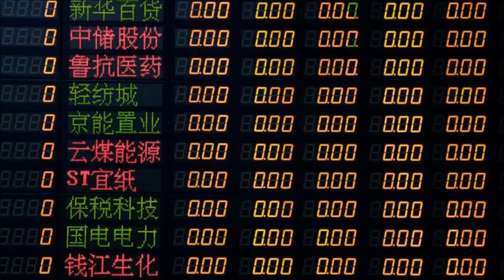Morgan Stanley: 'You’ve Been Conned' – Bitcoin Will Soon Be Worth $0.00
Bitcoin is soon going to be worth literally nothing, executives at banking giant Morgan Stanley have warned.